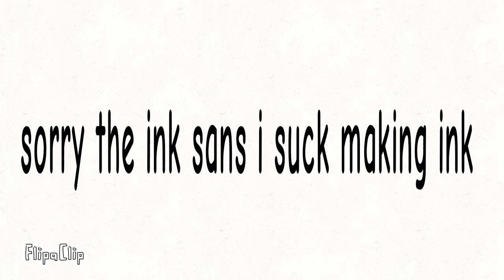dustsans vs nightmare mode sans